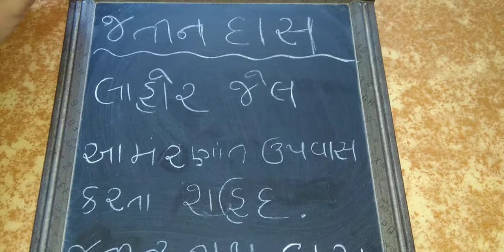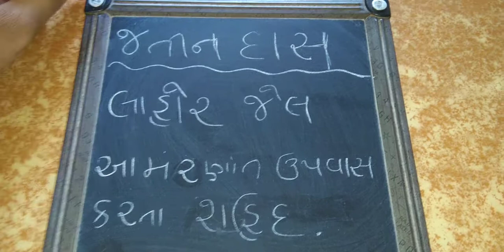27th October ( jatin das freedom fighter) for all exams